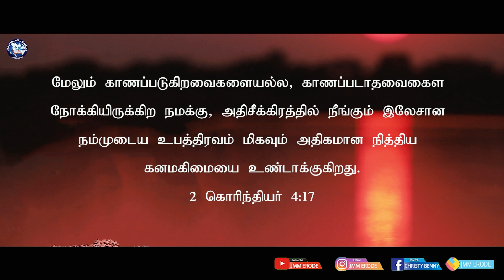Tamil Christian Message 28.02.2022("Your tribulation will come glorious"- 2 Corinthians 4:17)